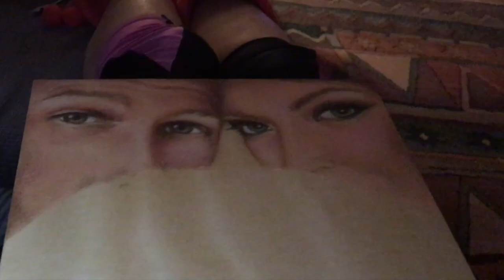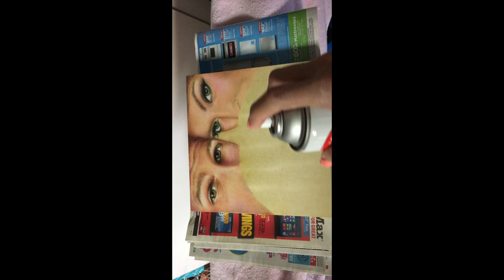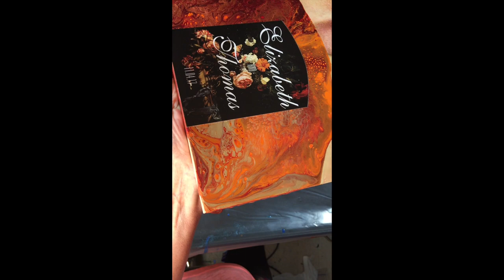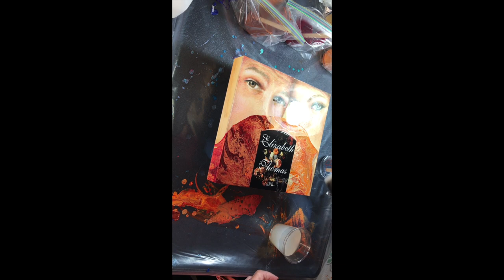The Creation of Elizabeth and Thomas's Wedding Gift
Looking for a LOVE-FILLED PORTRAIT of your KITTY, pet, child, or LOVED ONE!..go here for PORTRAIT info
To purchase products with my ART, click the "SHOP" tab on my website..or go

Fabulous Music by Jennifer Anderson, “Illumination” and “ Pure”